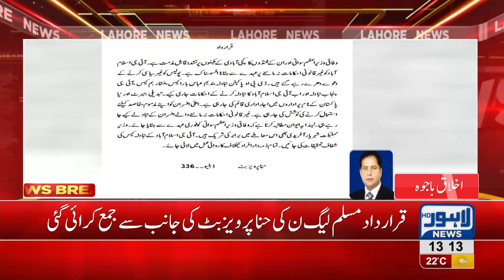Resolution submits against Azam Swati in Punjab Assembly